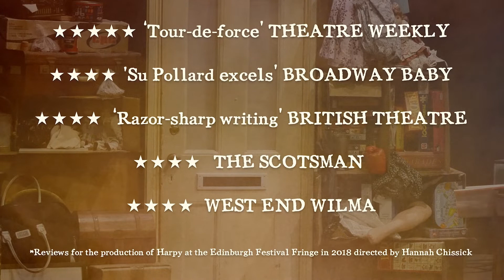Harpy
National treasure Su Pollard gives a one-woman tour-de-force performance in this razor-sharp and bittersweet dark drama.